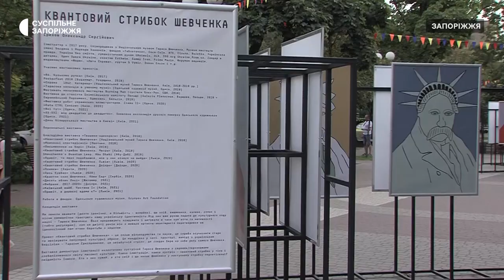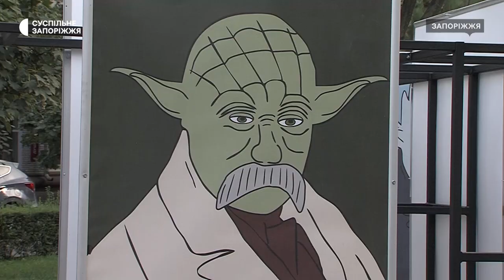У Запоріжжі відкрили виставку "Квантовий стрибок Шевченка" | Новини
Джек Горобець, Ейнштейн, Дарт вейдер та американська  статуя Свободи - у таких образах з'явився українських поет, художник та драматург Тарас Шевченко на полотнах київського митця Олександра Грехова. Виставка у Запоріжжі працюватиме просто неба у сквері Маяковського до 25 вересня. Загалом представлено 19 картин.